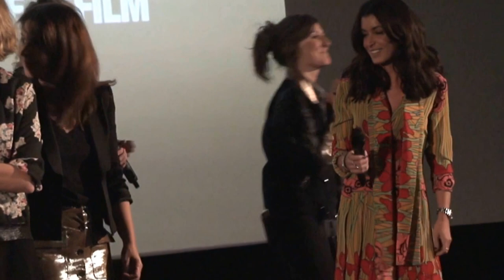Présentation de Faut pas lui dire par l'équipe du film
Paris, UGC Ciné Cité Bercy, salle 33
Notre site était présent ce soir à l'avant-première du film Faut pas lui dire de Solange Cicurel. Les producteurs, la réalisateurs Solange Cicurel et les comédiens notamment Jenifer Bartoli, Camille Chamoux, Stéphanie Crayencour, Tania Garbarski, Arié Elmaleh sont venus à cette occasion présenter le film

Synopsis:
Laura, Eve, Anouch et Yaël sont quatre cousines, très différentes et très attachantes, qui ont un point commun : elles mentent, mais toujours par amour ! Quand les trois premières découvrent quelques semaines avant le mariage de leur petite cousine que son fiancé parfait la trompe, elles votent à l’unisson « Faut pas lui dire » !

Faut pas lui dire
Un film co-écrit et réalisé par Solange Cicurel
Avec Jenifer Bartoli (Laura Brunel),  Camille Chamoux (Eve Brunel), Stéphanie Crayencour (Yaël),  Tania Garbarski (Anouch),  Brigitte Fossey, Laurent Capelluto (Daniel Kantarian),  Stéphane Debac (David), Arié Elmaleh (Maxime Leclercq).
Distributeur : Sony Pictures Releasing France

Date de sortie; le 02/01/2017